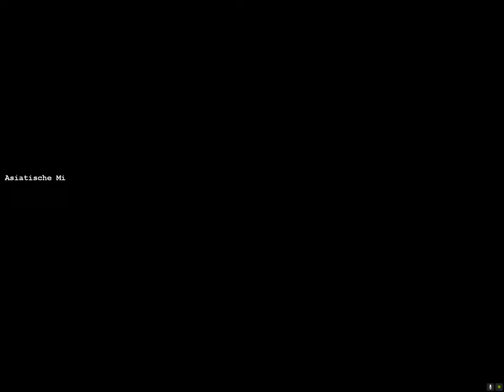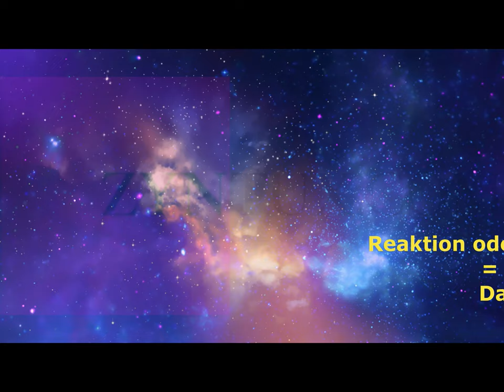Das über 20 Jahre alte Command & Conquer Generäle ausgegraben und angespielt, 1. China Mission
Ich habe kürzlich das fast 20 Jahre alte Kultspiel "Command & Conquer Generäle" ausgegraben und angespielt. Ich habe das Spiel einst gekauft, habe es aber unter Windows 7 + 8 + 10 nicht zum laufen gebracht. Mit der Version in der Ultimate Collection von EA läuft es nun wieder, zumindest unter Windows 11. Zeit das Ganze noch einmal von vorne zu spielen. Immer noch eines der besten Echtzeit-Strategie Spiele aller Zeiten ! Dies ist die erste Mission der Chinesen in der Kampagne. Wenn ihr Bock auf weitere Teile habt, schreibt es gerne mal in die Kommentare.